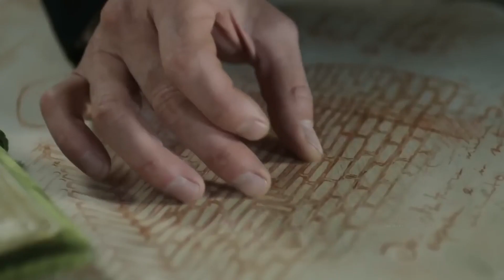10 سریال برتر تاریخی درام 2024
10 سریال برتر تاریخی درام 2024